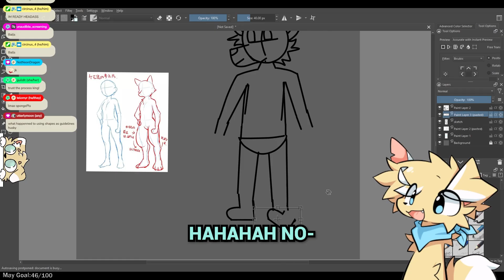learning art...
trying my best LOL

PNG by @goobysart